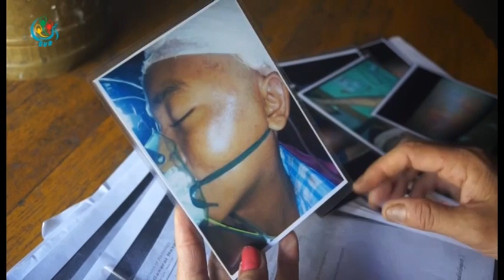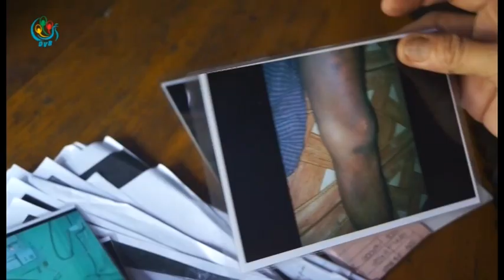DVB - အရပ္သားတဦးကို ညွင္ပမ္းႏွိပ္စက္ခဲ့တဲ့ စခန္းမွဴးနဲ႔ ရဲတခ်ဳိ႔ကို အေရးယူထား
အရပ္သားတဦးကို ဦးေႏွာက္နဲ႔ အာရံုေၾကာ ထိခိုက္တဲ့အထိ ညွင္ပမ္းႏွိပ္စက္ခဲ့တယ္လုိ႔ စြပ္စြဲခံထားရတဲ့ ေက်ာက္ႀကီးၿမိဳ႕နယ္က စခန္းမွဴးနဲ႔ ရဲတခ်ိဳ႕ကို အေရးယူထားပါတယ္။ ဦးစည္သူေဇယ် သတင္းေပးပို႔ထားပါတယ္။